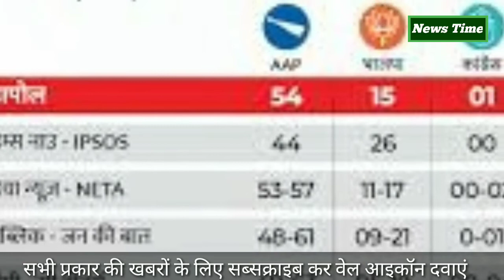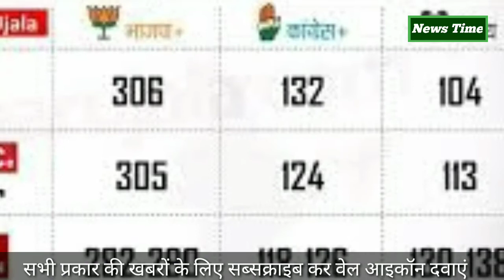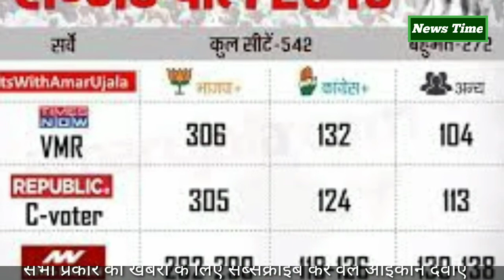कैसे बनते हैं एग्जिट पोल्स के आंकड़े, नतीजों के कितना करीब रहने की होती है संभावना?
How are exit poll figures formed, how likely is the result to be so close?

The whole country is waiting for the results of the Delhi Assembly elections.  Voting was held on 8 February in all 70 seats in Delhi.  Now the results are due tomorrow.  Earlier, all exit polls started coming in, through which the results are being assessed.  The results of almost all exit polls match each other.  On the basis of anticipated results, there is a war between the leaders.  We are telling you what the exit poll is, how it is surveyed and to what extent their estimates prove to be correct.
 What is an exit poll?
 The exit poll is a small survey done on the polling day to find out the voters.  When the voter exits after casting his vote, he is asked some questions and tries to fumble.  So that it can be known which party or candidate is giving their valuable vote.
 advertisement

 After analyzing these data collected from the booth, exit poll is shown in the evening.  If the voting takes place in several stages, exit polls can be shown only after the last round of voting is over.
 Why is an exit poll shown only after the election is over?
 After the elections are over, exit polls are shown so that any kind of mental pressure is not created on the voters.  According to Section 126A of the Representation of the People Act, 1951, during voting, there should be no such thing which will have a psychological effect on the voters or influence their decision to vote.  Therefore, it is broadcast only when all the rounds have been completed.
 Are exit polls always true?
 It is not at all that exit polls are always proved right.  Many times they have gone wrong, one of the main reasons is the data collected on the day of voting.  On the polling day when someone is talking to one voter, the opinion of many voters is not included in the meantime.  Due to which, exit polls are also proved wrong at times.

 Apart from this, there is a reason that millions of people vote, but for exit polls, figures are prepared after taking the opinion of a few thousand voters.  In such a situation it is difficult to estimate accurately.
 When did the exit poll begin?
 The exit poll is believed to have started in the year 1967.  Marcel van den, a Netherlands sociologist and former politician, did an exit poll during his country's election.  However, it is also said that the exit poll was first conducted during the election of a state in the US this year.